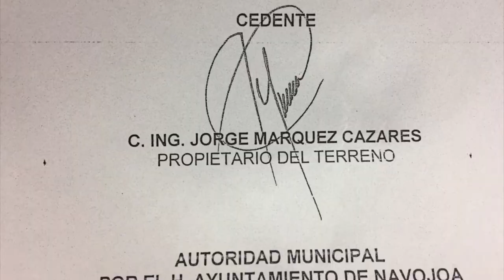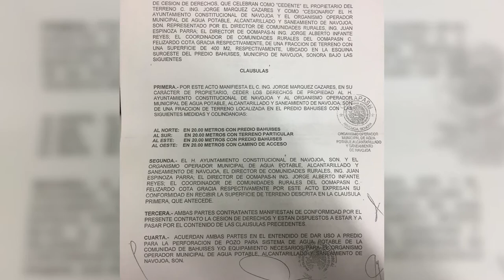001 NAV BAHUISES 220519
Un regidor deja sin agua al 50% de una población